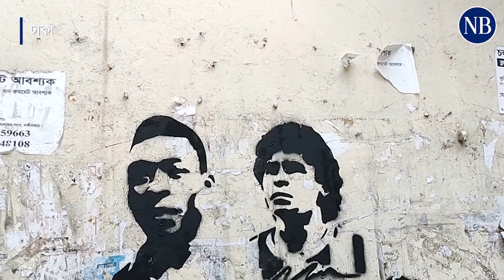রং-তুলির আচরে মেসি-নেইমাররা | Garfiti | Jagannath University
ফুটবল বিশ্বকাপ মানেই যেন বাংলাদেশে বাড়তি উন্মাদনা, তা এই গ্রাফিতিগুলোই বলে দেয়। বিশ্বকাপ উন্মাদনায় বাদ যায়নি জগন্নাথ বিশ্ববিদ্যালয়ও। তাইতো রং-তুলির আচরে দেয়ালে ফুটে উঠেছে মেসি, ম্যারাডোনা ও পেলেদের ছবি.